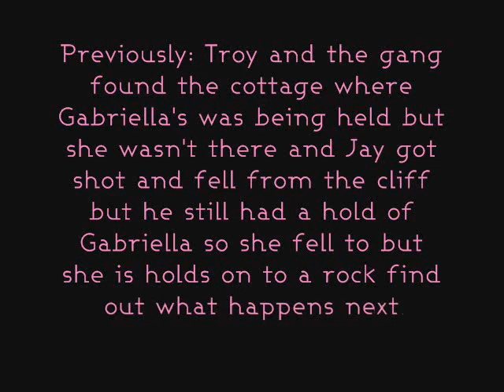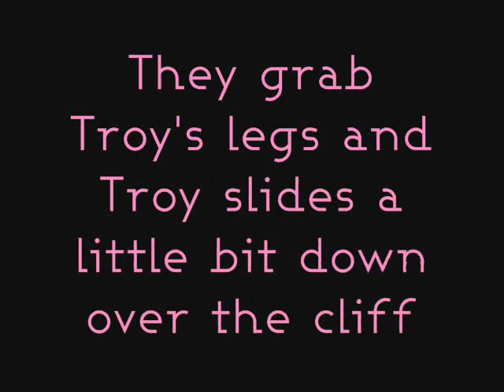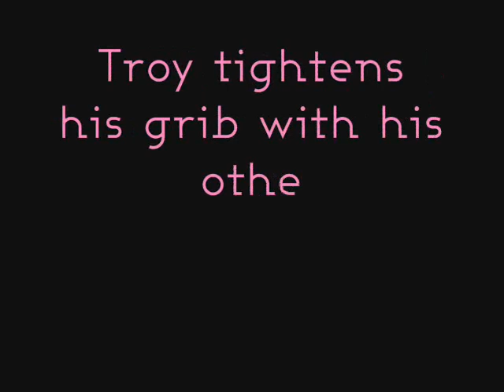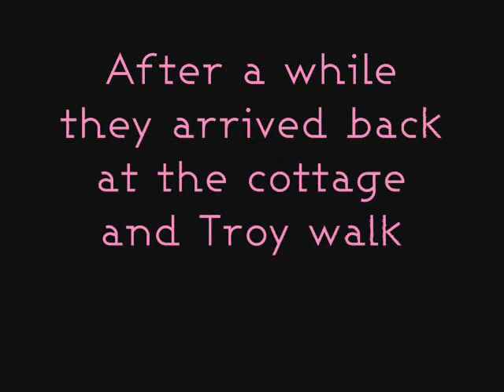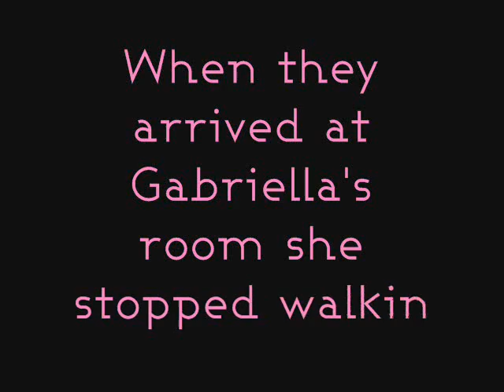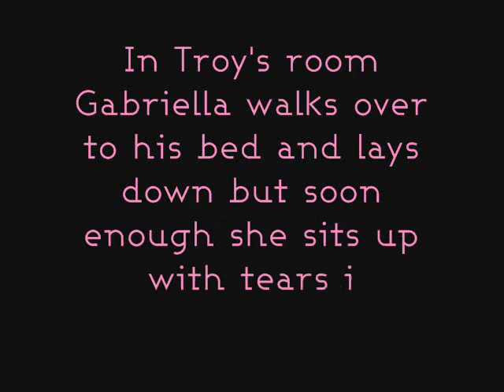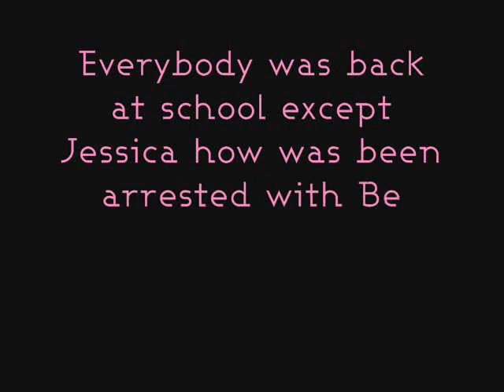High School Musical Serie 5 ep 98 {[Safe]}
Hey guys sorry for the long wait but here is episode 98